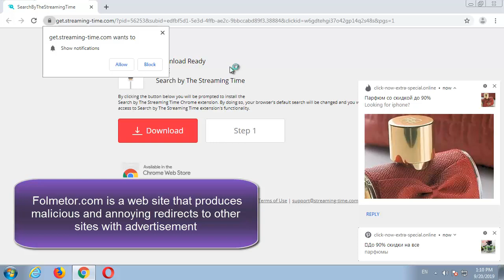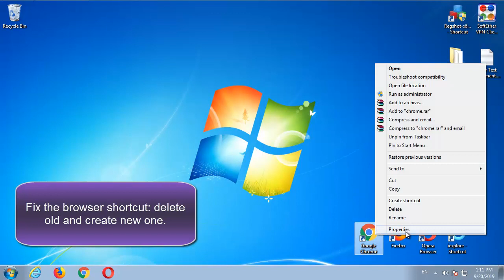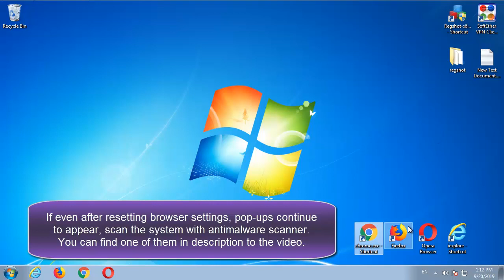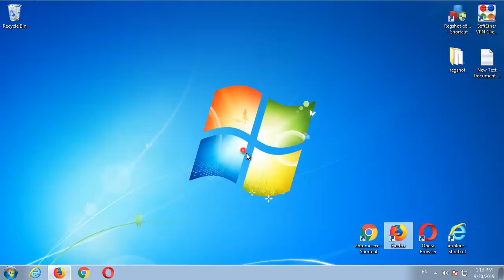How to remove Folmetor.com (Chrome/Firefox)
This video is a guide how to remove Folmetor.com from the system and browsers: Mozilla Firefox and Google Chrome manually.
Folmetor.com removal tool (SpyHunter can delete suchlike virus and protect the system in the future)
What is Folmetor.com
Folmetor.com is a browser hijacker . It changes browser default search engine, new tab page and homepage. Usually, this hijacker infects browsers using free software downloads. It displays advertisement in the browser and computer desktop. If you cannot uninstall the Folmetor.com redirect, follow this easy guide.
Folmetor.com Removal guide
1. Uninstall Folmetor.com and other unknown programs (that were added recently) from Control Panel
2. Check the browser shortcut
3. Remove Folmetor.com from browser or reset the browser settings
Internet Explorer: Tools - Internet Options - Homepage - Remove Folmetor.com and put 'about:blank';
Google Chrome: Customize and Control Google Chrome - Settings - On startup - Open a specific page - Remove Folmetor.com and put 'about:blank';
Mozilla Firefox: Tools - Options - General - Homepage - Remove Folmetor.com and put 'about:blank'
Disable notifications
Google Chrome
• Menu (Customize and Control Google Chrome)
• Settings
• Advanced
• Content settings
• Notifications
• Block all specific pages
Mozilla Firefox
• Open menu
• Options
• Privacy and Security
• Notifications
• Settings...
• Remove suspicious websites

Reset the browser settings

Google Chrome
• Click Menu (Customize and control Google Chrome)
• Select Settings
• Scroll down and click Show advanced settings...
• Click Reset settings
Mozilla Firefox
• Launch Mozilla Firefox
• Click on Help on menu bar
• Select Troubleshooting information
• Click Reset Firefox...

4. Restart computer